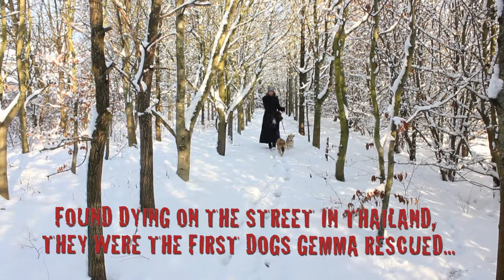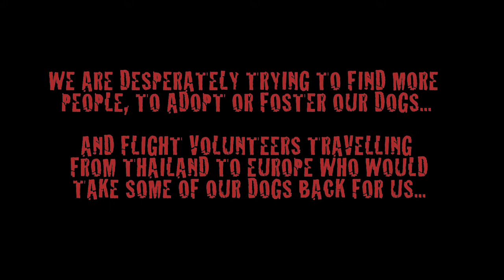Thai Rescue Dogs Discover Snow!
Tigerlily and Daniel were recently flown from Thailand to the UK. These dogs are very special as they mark the beginning of Thai Animal Sanctuary. They were the 1st dogs to be nursed back to health by Gemma Ashford. It is thanks to Tigerlily and Daniel,  that Gemma outstayed her 6 month volunteering placement at Baan Unrak School and set up the sanctuary.